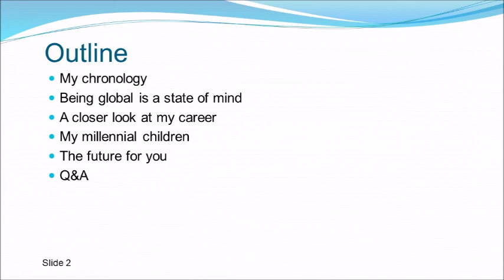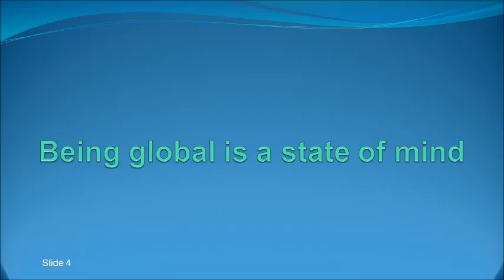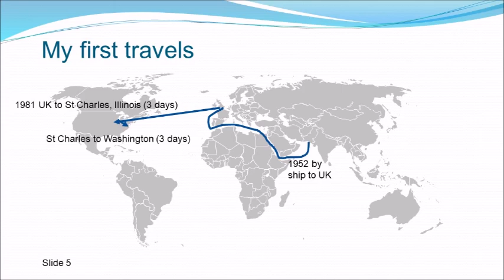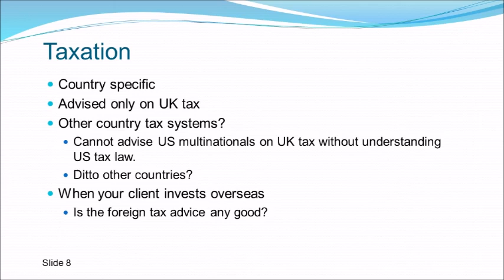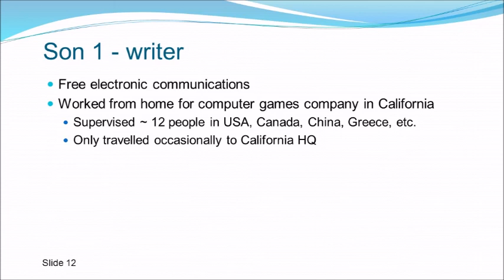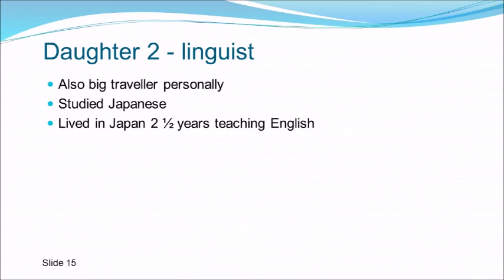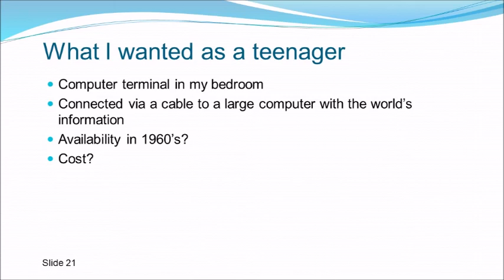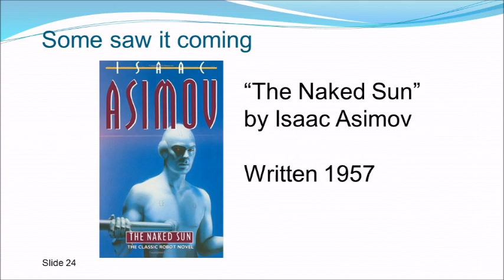Globalising yourself and your career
Mohammed Amin spoke to the Bath Global Scholar Society, part of the Bath University Students' Union, on the subject of global careers.

He used his on life and his children's careers to illustrate the different kinds of globalisation that are possible. He went on to discuss the career challenges that the students will face, in a world where computers and robots are ever more capable.